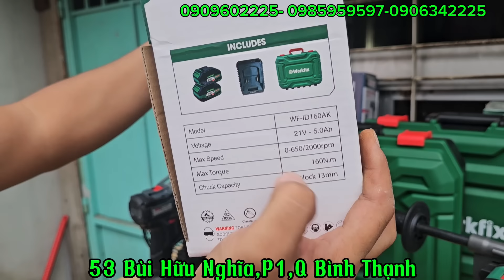💯💥 Tiếp nối thành công,Workfix lại khuyến mãi bộ máy pin 160AK chất nhất của hãng | Hồng Nhiên